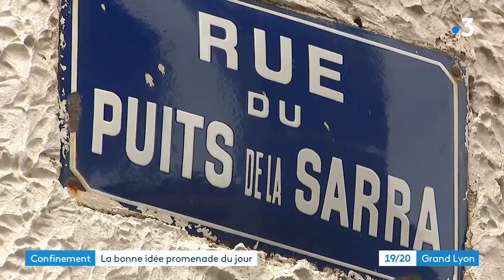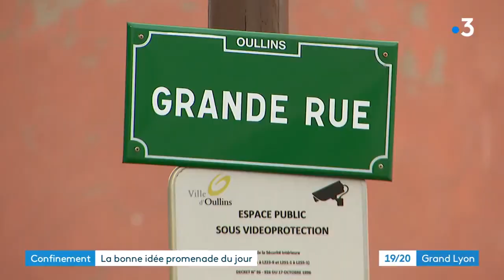[CONFINEMENT] Balade en 1h - Oullins - FRANCE 3 JT Grand Lyon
Avec Éloïse Boisroux